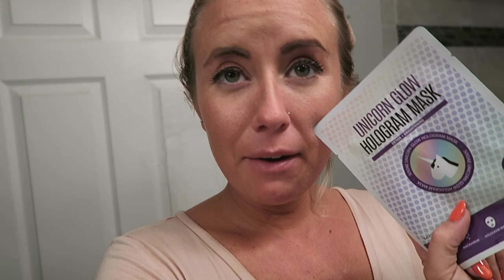SHE STOLE MY BOYFRIEND!!!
MUSIC